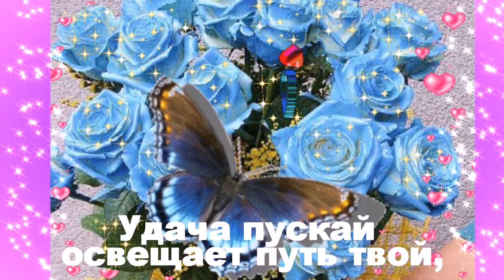Доброе утро! Доброе утречко пожелания! Хорошего дня!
С прекрасным, новым утром!
Пожелайте Вашим любимым хорошего дня, отправьте красивые открытки с теплыми словами.

Музыкальная открытка с Добрым утром.
Автор музыки: Андрей Обидин - Гроздь Рябины На Снегу